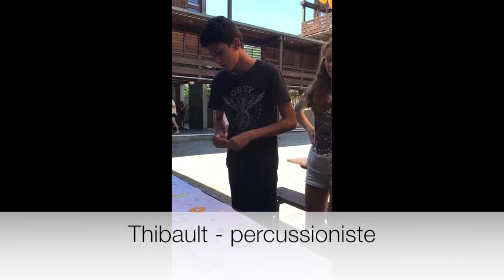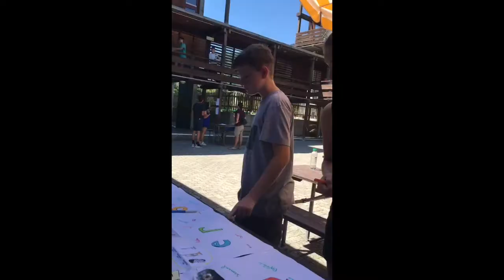JMS: 28. Stage d'orchestre pour enfants et adolescents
Jeroen Berwaerts a crée quelques soucis à nos enfants qui ne savaient pas comment prononcer son nom. Nous avons ainsi pu créer une vidéo bien drôle!